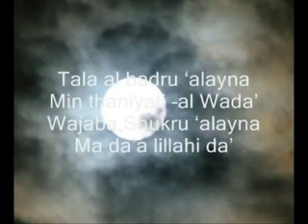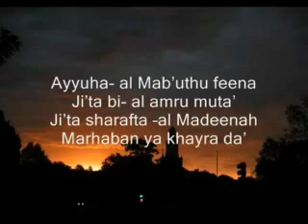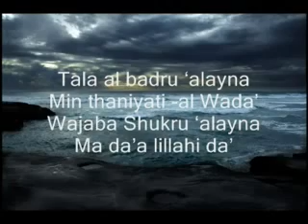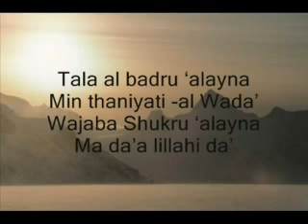Labbayk- Tala al Badru Alayna (nasheed without music)